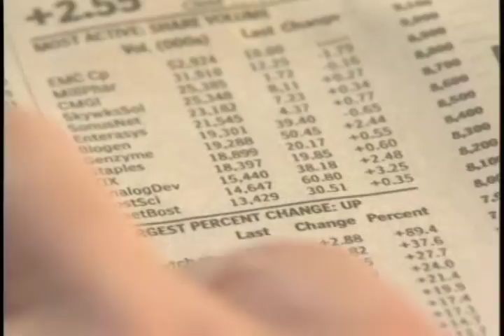Crisped 2 03 06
Where are you getting your financial advice?
A spec commercial.